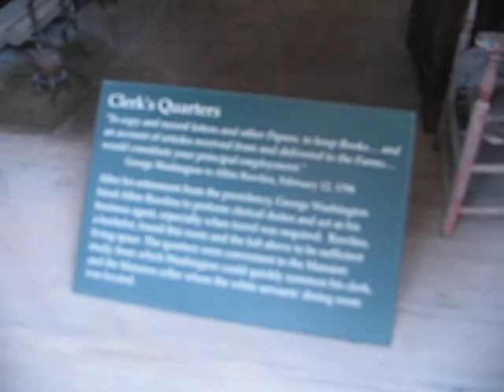Video Of The Clerk's Quarters At Mount Vernon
Short video of the clerk's quarters at Mount Vernon.  This building is not directly connecting to the main building.